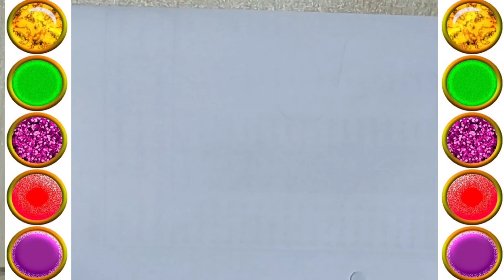How to draw A Rat Drawing For kids learning and toddlers Drawing step by step.